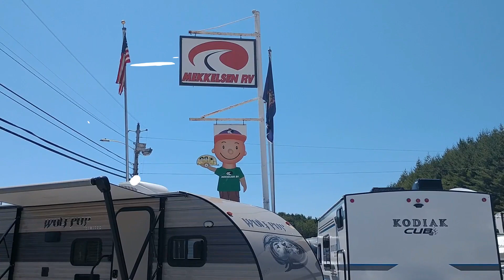MEKKELSEN RV OPEN HOUSE 2019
Vermont RV Dealer since 1967, Mekkelsen RV, is located in East Montpelier, VT. Mekkelsen RV is the largest and oldest RV Dealer and RV Rental Dealer in New England. We have over 200 New and Used RVs in stock including: Dutchmen, Gulfstream, Salem, Wildcat and Surveyor.